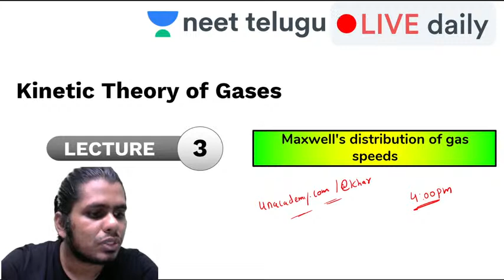NEET Telugu: Maxwells distribution of gas speeds | Kinetic Theory of Gases | NEET 2022 | Chandra Sir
AIIMS | NEET exam | NEET Preparation | Chandra Sir | NEET 2021 | NEET 2022 | NEET Telugu | Kinetic Theory of Gases | Maxwells distribution of gas speeds

Chandra Shekar brings to you all a session on Kinetic Theory of Gases, where he will be helping you practice all problems from Maxwells distribution of gas speeds.

For students who want to study graduate and postgraduate medical courses such as MBBS, MD, MS and dental courses such as BDS, MDS in government or private medical colleges and dental colleges they have to undergo The National Eligibility cum Entrance Test (NEET). The NEET syllabus entails three main subjects - Physics, Chemistry and Biology. The NEET examination is of 720 marks out of which Physics and Chemistry are of 180 marks each and Biology is of 360 marks.

NEET Telugu is a free YouTube channel which helps all NEET aspirants in their NEET preparation. NEET Telugu has highly qualified educators with a focus on guiding the student in their preparation along with keeping them motivated throughout. Our Unacademy experts are committed to giving the best guidance for NEET 2021 preparations by analyzing the crucial needs of the students who want to crack the entrance exam and get through NEET.

1. Learn from your favorite teacher
2. Dedicated DOUBT sessions
3. One Subscription, Unlimited Access
4. Real time interaction with Teachers
5. You can ask doubts in live class
6. Limited students
7. Download the videos & watch offline